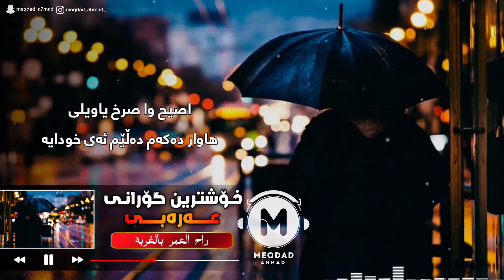حیاتی صارت صعبە ژێرنوسی کوردی بۆ یەکەم جار xoshtrin gorani arabi 2022 kurdish subtitle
يتم إنشاء هذه القناة للترويج للأغاني الرائعة، وكذلك المنتجين. على الاطلاق، لا يقصد التعدي على حق المؤلف. هذه القناة لا تدعي حقوق الملكية أو على محتويات نشرها. إذا كنت ترغب في إزالة المسار، يرجى إعلامنا حتى نتمكن من إزالته من قناتنا على الفور لتواصل معي : واذا جديد بالقناة اهلا وسهلا 💙✋
ـــــــــــــــــــــــــــــــــــــــــــــــــــــــــــــ
My brothers, before you report the copyright, tell me so that I do not get tired for free.
ـــــــــــــــــــــــــــــــــــــــــــــــــــــــــــــــــــــــــــــ‌
خواهش میکنم قبل از این کە کپی رایتم بکنن خبردارم کنن واسە این کە خستە شدنم ضایع نشە
ـــــــــــــــــــــــــــــــــــــــــــــــــــــــــــــــــــــــــــــــــــــــــــــــــــ

 تکاییە گەر لایکی فیدیوکەت نەکردووە بیکە وەک پال پشتیەك
بۆ باردەوام بوونم 💜 بــۆ بینیٮی خۆشترین گۆرانییە جیهانییەکان سەبسکرابی چەنالی یوتیوبکەم بکە و زەنگولەکەش چالاک بکەن

گۆرانیە شازەکەی تیک تۆک / خۆشترین گۆرانی عەرەبی / بۆ یەکەم جار / Xoshtrin Gorani Arabi Tik Tok 2023
خۆشترین گۆرانی عەرەبی قریه لبنانیە
کیسرا دێوانە قریە لبنانیە
کیسرا دێوانە شەو لە قەریەی لوبنانی
کیسرا دێوانە شەو لە قەریەی لوبنانی ڕۆژیش نوستن
احمد سليمان بل قريه لبنانية

خۆشترین گۆرانی فارسی نامەردی یاری قربون
خۆشترین گۆرانی فارسی یاری نامەرد
خۆشترین گۆرانی فارسی ئەم شەو یارێ اروسیه
خۆشترین گۆرانی فارسی ئەم شەو یاری اروسیە
خۆشترین گۆرانی فارسی ئەمشەو یاری اروسیە
خۆشترین گۆرانی فارسی ئەمشەو یارێ اروسیە
دبكات مطلوبه
دبكة مطلوبة
دبكات سوري
دبكات كردي
ئاوات بۆکانی
ئاوات بۆکانی
کیسرا دێوانە
دیار علی
ئارام شەیدا
کاروان خەباتی
حەمە زیرەک
awat bokani
hama zirak
karwan xabati
aram shayda
dyar ali
barzan jahfar
kisra dewana
بارزان جعفر